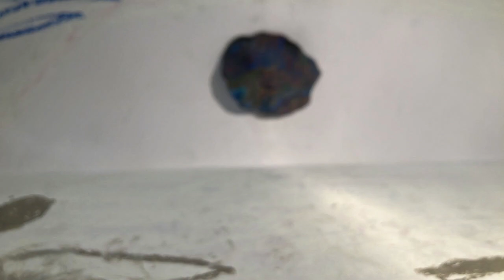231223 Die Weihnachtsmonster Jules Julius Magnus